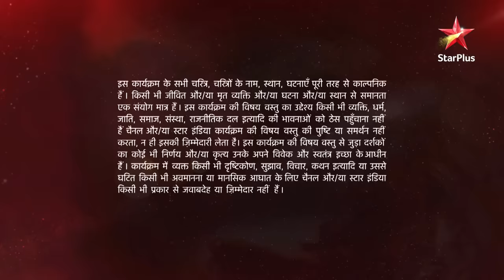Ye Hai Mohabbatein | ये है मोहब्बतें | Simmi ko laga bada jhataka! - Part 1